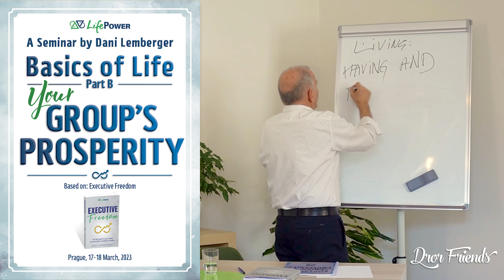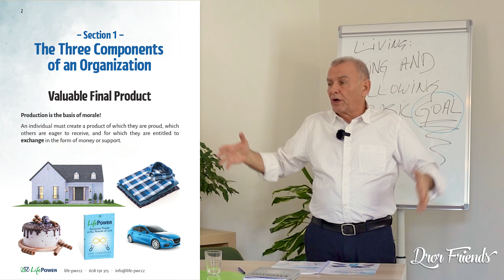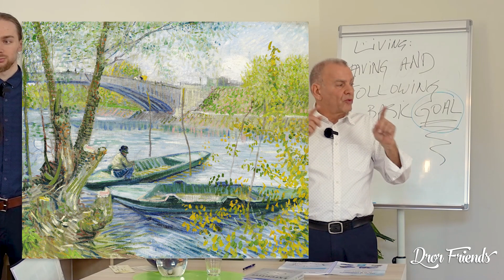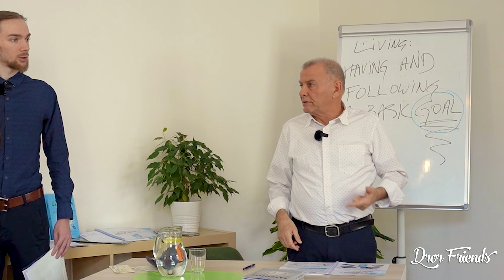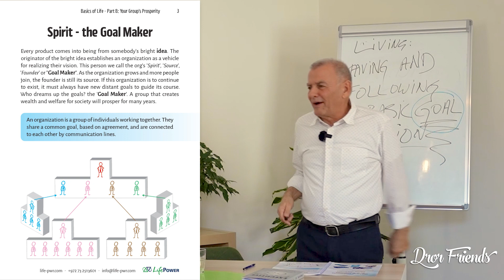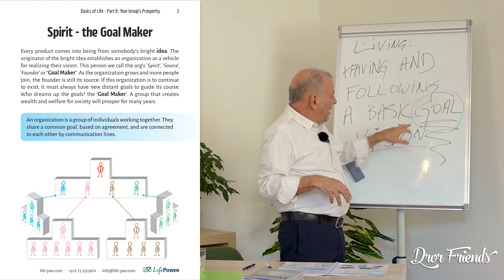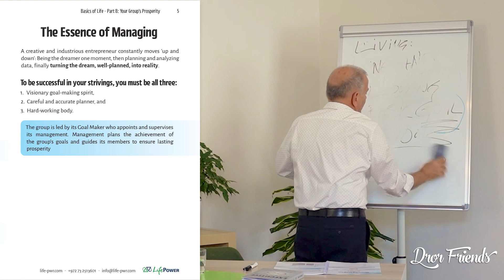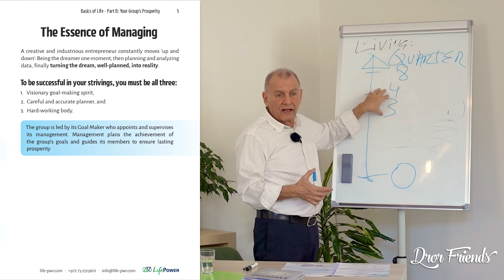Your Group's Prosperity - Section One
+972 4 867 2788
28 Ha-Nevi'im St, Haifa, Israel